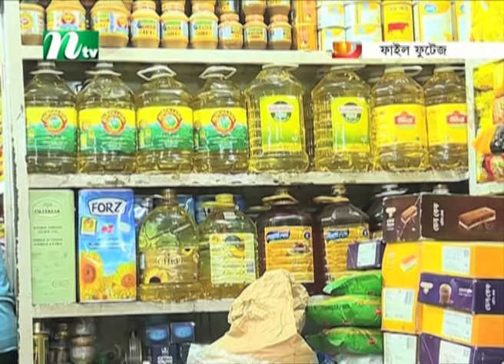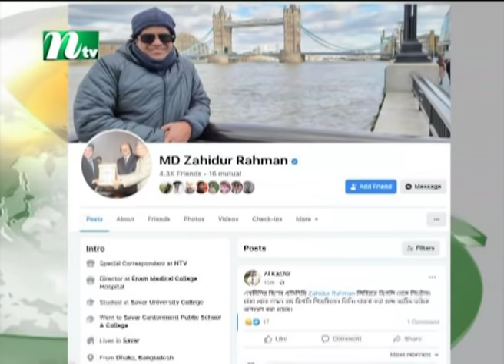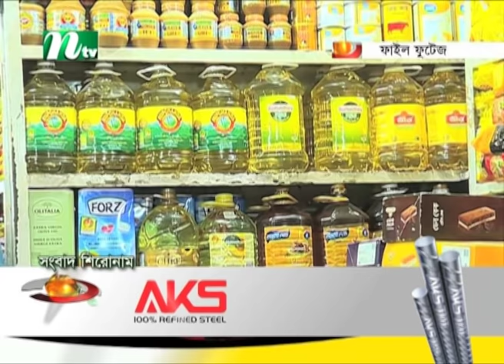সকালের খবর | NTV Shokaler Khobor | 29 March 2022 | NTV News Update